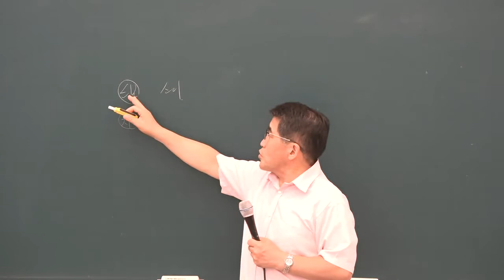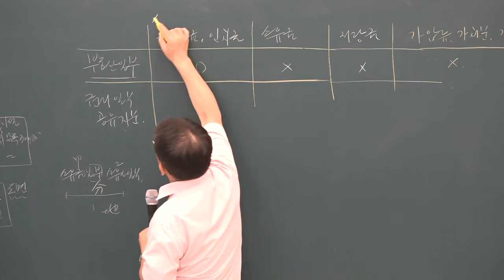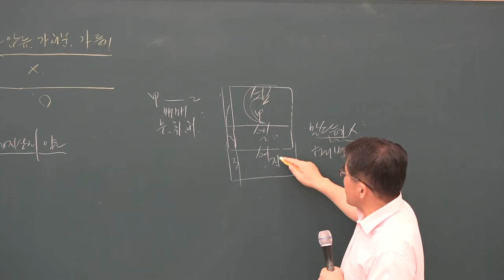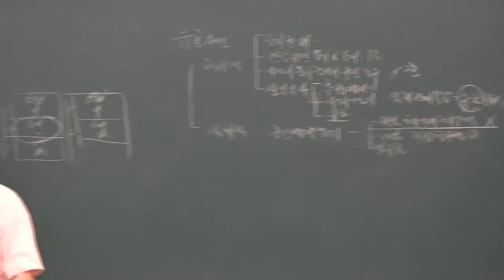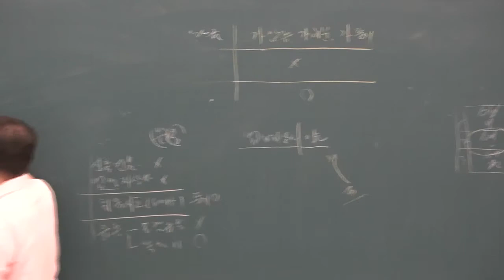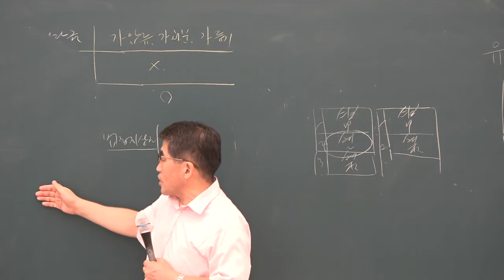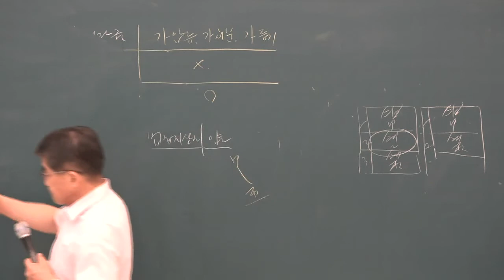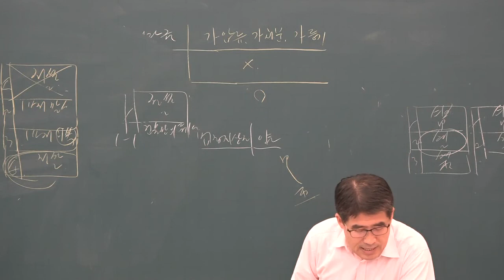[공전무] 2019년 공인중개사 부동산 공시법 문제풀이 8-9